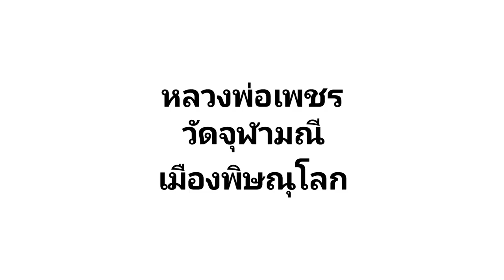หลวงพ่อเพชร วัดจุฬามณี พิษณุโลก